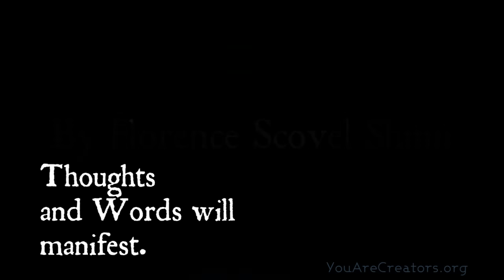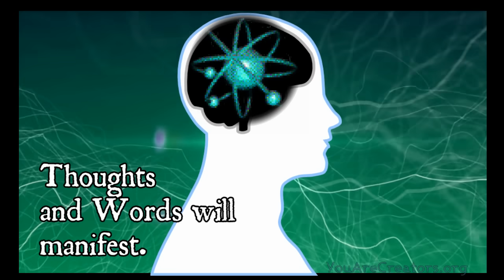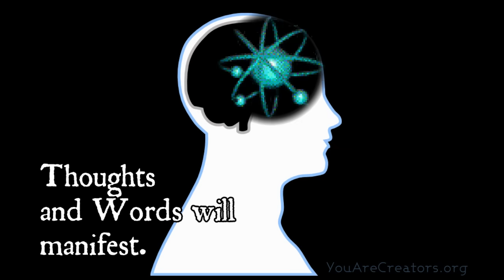The Wisest Book Ever Written! (Law Of Attraction) *Learn THIS!